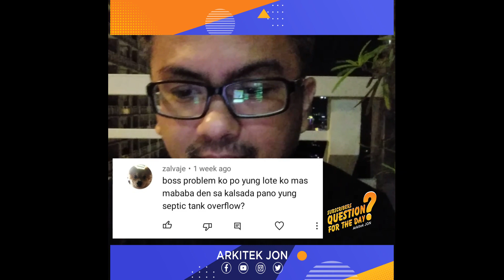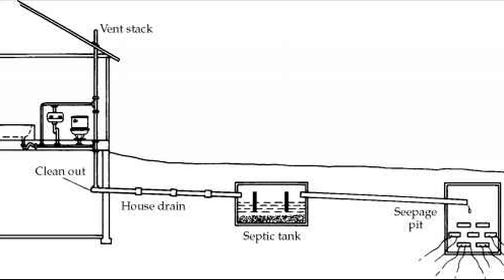YT Shortie/ Ep. 04_Solusyon Sa Septic Overflow Kung Mas Mababa sa Kalsada Ang Lote mo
House Designs,
Architecture
Modern House Design
OFW House Construction Tips
Pinoy Architect
Vault Construction
Construction Methods
Construction Materials
Hotels and Accommodations